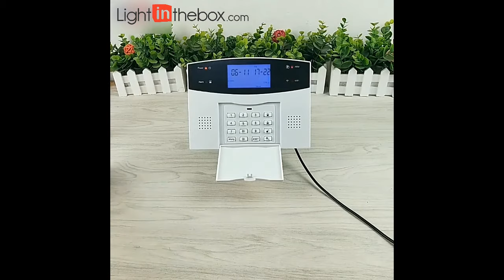Wireless GSM Burglar Alarm Mobile Phone Card infrared Home Alarm door and Window 7179184